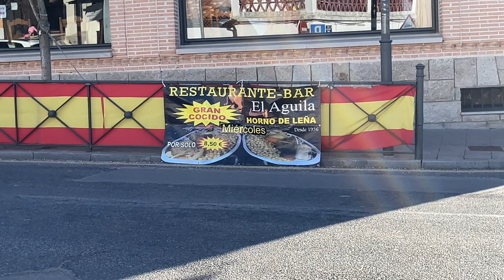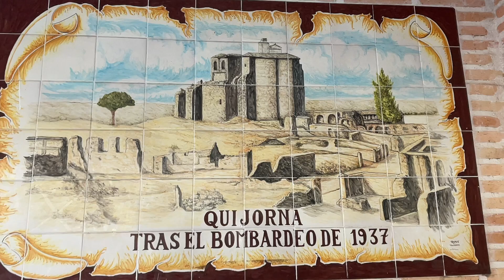El MEJOR COCIDO de MADRID España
Este es uno de los platos más populares de España y en Quijorna, un municipio que esta a una hora de Madrid, venden el mejor y ha ganado premios por su gran sabor. Espero que disfruten de esta recomendación en el Restaurante el Águila, un lugar con 86 años de tradición en España.